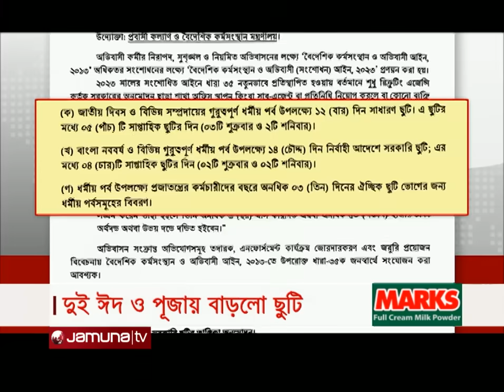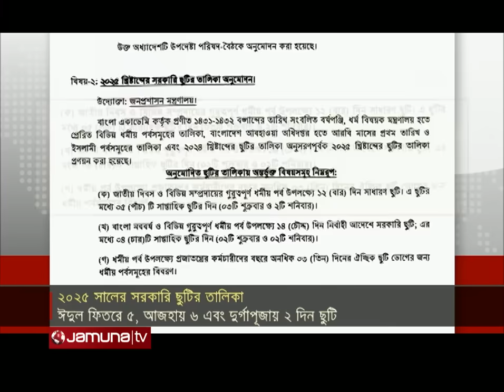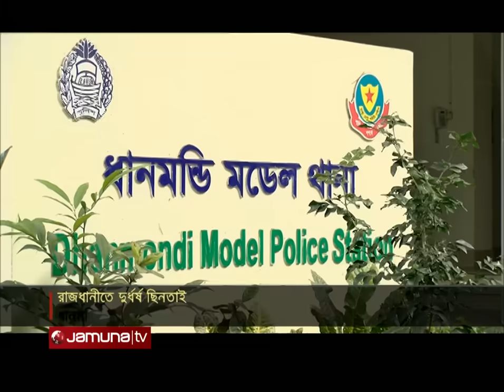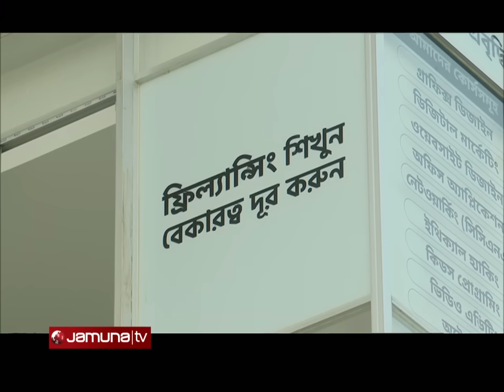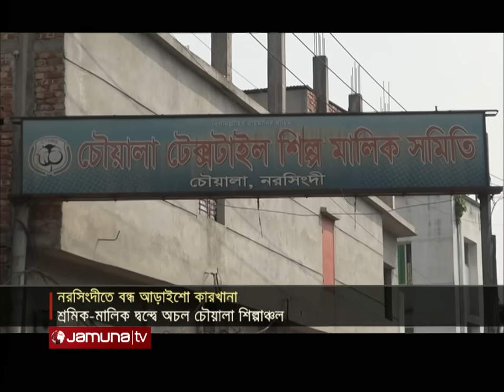যমুনা নিউজ | Latest News Headline and Bulletin | Jamuna News | 18 October 2024 | 8 AM | Jamuna TV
গণহত্যার অভিযোগে শেখ হাসিনার বিরুদ্ধে আন্তর্জাতিক অপরাধ ট্রাইব্যুনালের গ্রেফতারি পরোয়ানা; ভারত থেকে ফেরাতে জোর চেষ্টা চালাবে পররাষ্ট্র মন্ত্রণালয়।

রাতে রাজধানীর খিলক্ষেতে ৩০০ ফিট সড়কে আইনশৃঙ্খলা পরিস্থিতি নিয়ন্ত্রণে সেনাবাহিনীর নেতৃত্বে যৌথ অভিযান চালানো হয়েছে। এতে, মাদকসেবন, সরকারি কাজে বাধা এবং সিগনাল অমান্য করা'সহ বিভিন্ন অপরাধে ১২ জনকে আটক করা হয়। মামলা দেয়া হয় ১৩৬টি